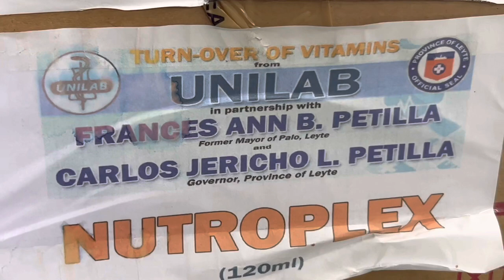GOVERNOR: CARLOS JERICHO L. PETILLA DONATED VITAMINS TO SELECTED SCHOOLS || FILIPINO ACADEMY OFFI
The Governor’s of Leyte knows the exact needs of children!